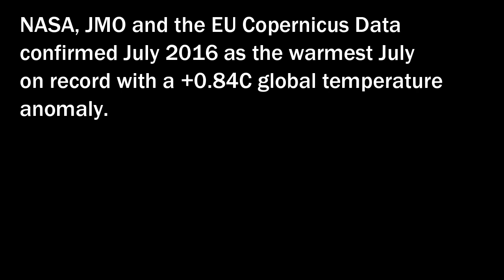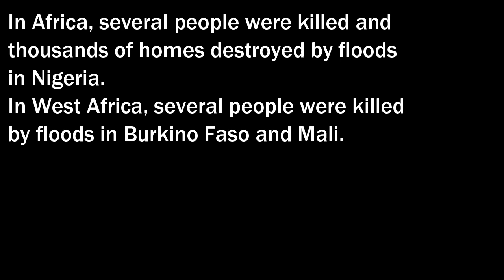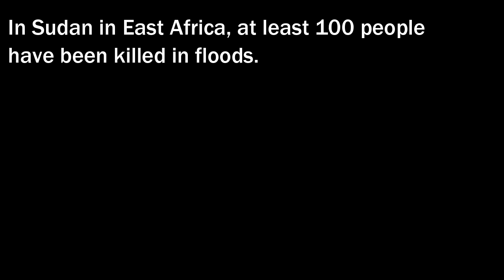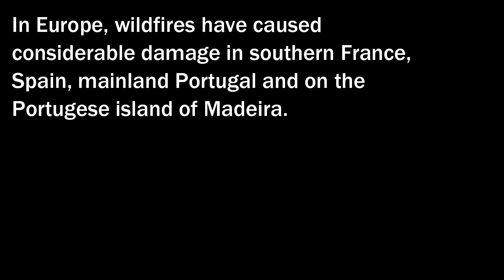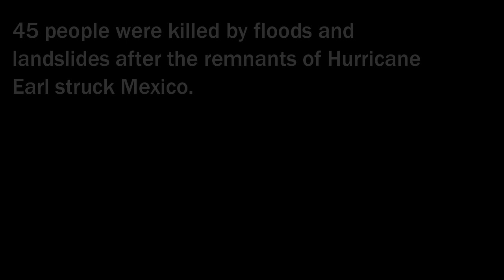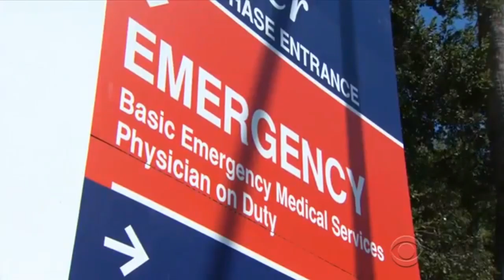Climate & Extreme Weather News #1 (August 7th-15th 2016)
The first in a regular series of climate & extreme weather news updates. I will post them either weekly, fortnightly or monthly, depending on the level of craziness.